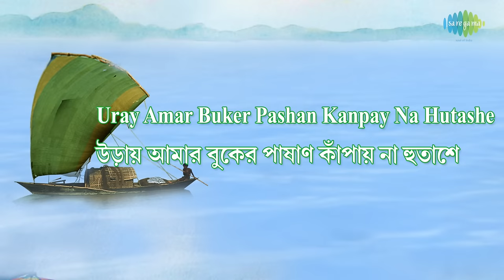Sujan Majhi Re with lyrics | Runa Laila | HD Song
Enjoy the song ''Sujan Majhi Re" with Bengali & English Lyrics sung by Runa Laila from the movie Sujan Majhi Re Runa Laila.

Song: Sujan Majhi Re
Artist: Runa Laila
Album Title: Sujan Majhi Re Runa Laila